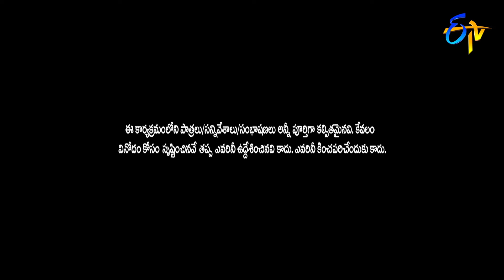Hyper Aadi & Raising Raju Performance | Jabardasth | 1st October 2020 | ETV Telugu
Hyper Aadi & Raising Raju set the stage on a burst of laughter with a hilarious skit and generate fun with their spontaneous punch dialogues.